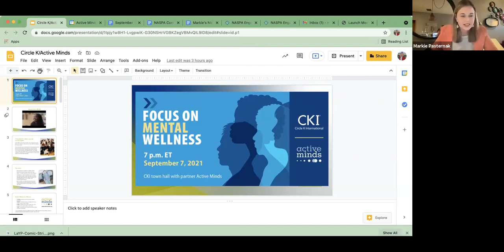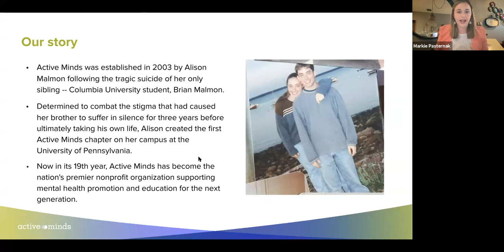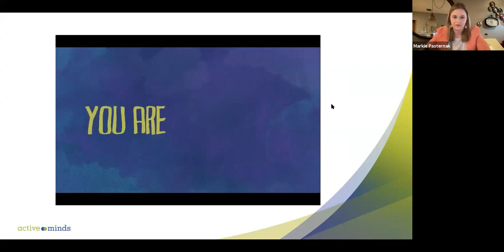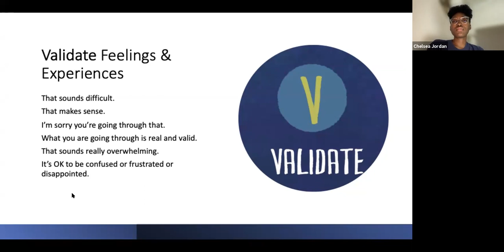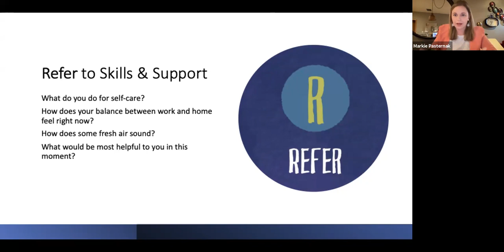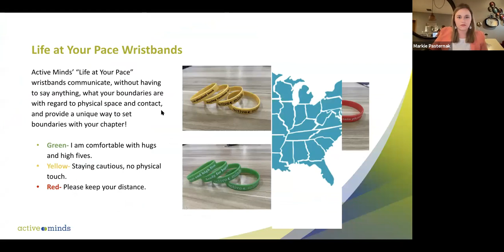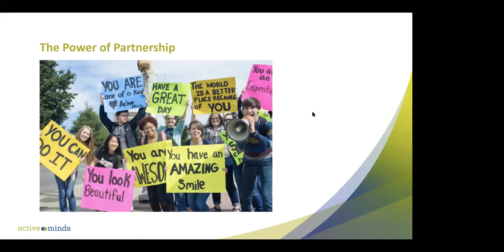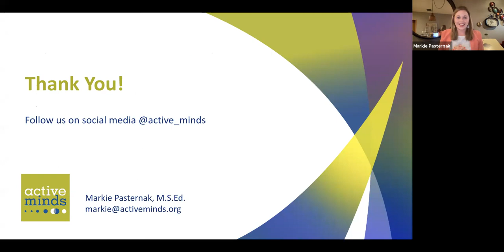Focus on Mental Wellness with Active Minds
Attendees will learn about ways to help themselves and others cope with stress, anxiety and other issues. Members will also learn more about how their CKI clubs can use service hours to raise awareness and bring positive changes to campuses and communities around this important topic.